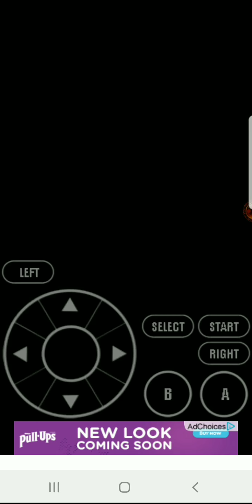Pokemon Dark Violet Ep.14 Grass Type gym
vs Erika